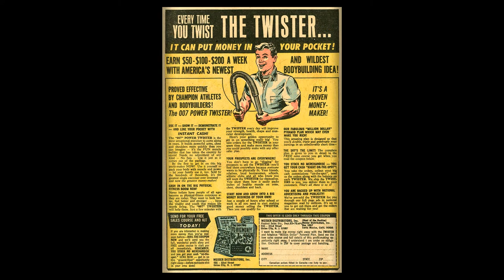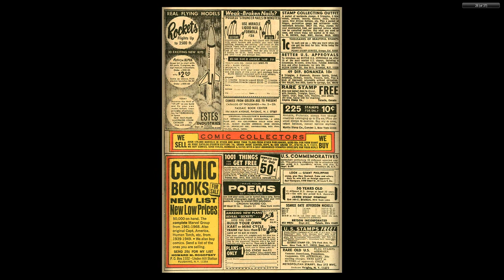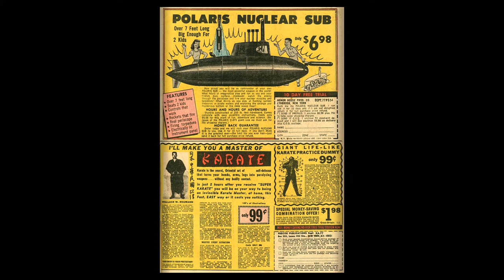196908 Rawhide Kid v1 071